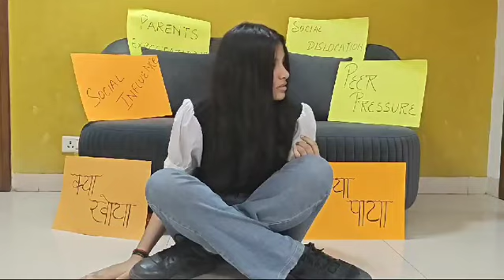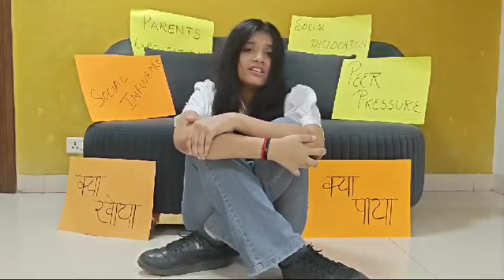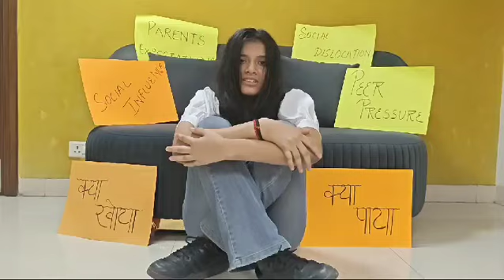Crippling Consequences: The Truth Behind Drug Abuse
As part of the Club activities, Pratiksha Dabbas from Grade XI delivered a stirring monoacting performance that captivated the audience with a heartfelt depiction of the dangers of drug abuse. Through intense expressions and dramatic gestures, she emphasized the devastating impact of addiction on individuals, families, and society. The powerful message was clear: say no to drugs, value your life, and choose a healthy path. Her performance left a lasting impression, urging everyone to raise awareness and unite against drug abuse.